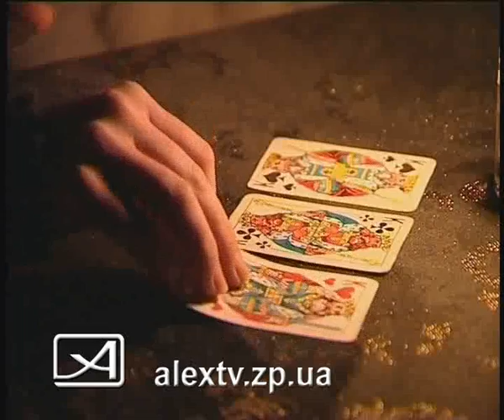13 01 11 гадание